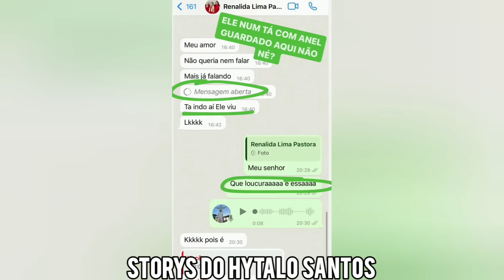🔥 AGORA É OFICIAL !! MIGUEL PEDE KAMYLINHA EM NAMORO | HYTALO SANTOS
AGORA É OFICIAL !! MIGUEL PEDE KAMYLINHA EM NAMORO | HYTALO SANTOS | EURO | ANDYN | DAYLANE | KAMYLINHA